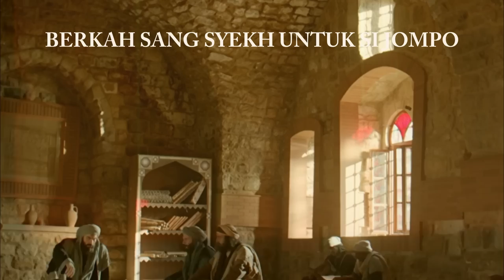SYEKH ABDUL QADIR MENGALAHKAN RAJA JIN